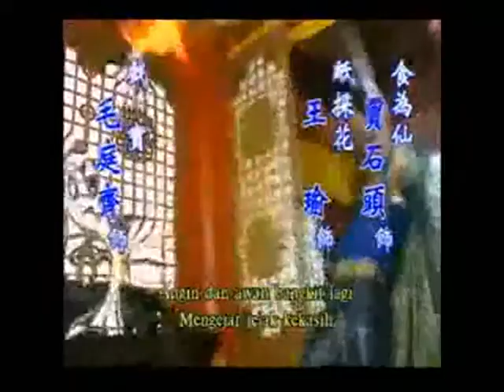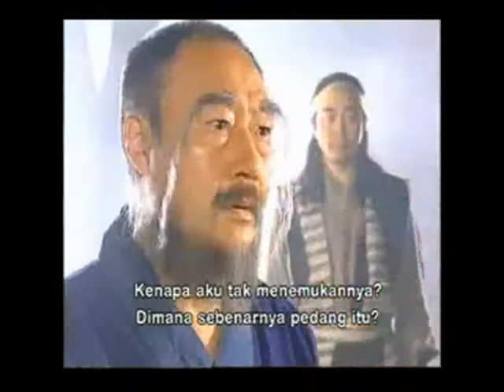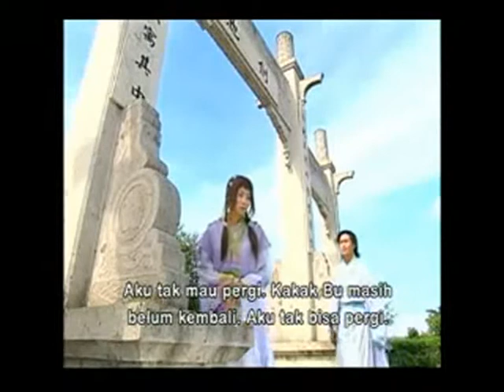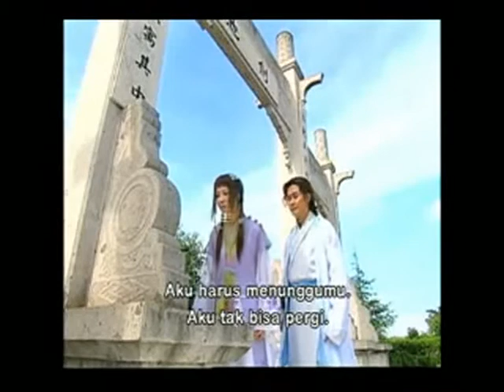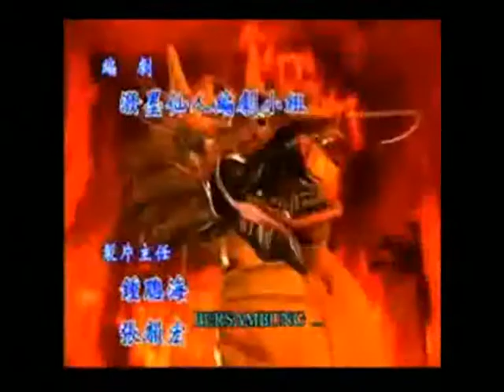Pendekar Angin & Awan Sub Teks Indonesia EPS 18